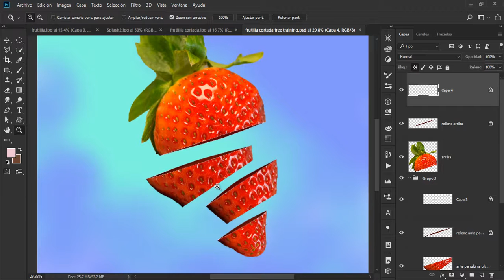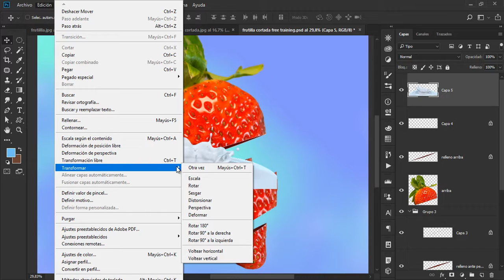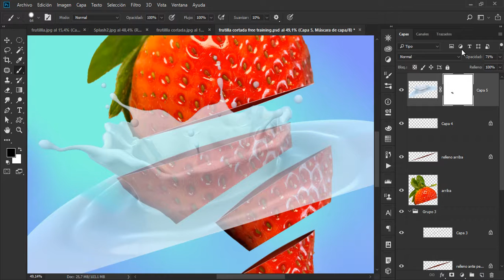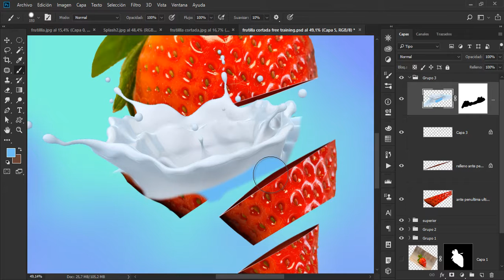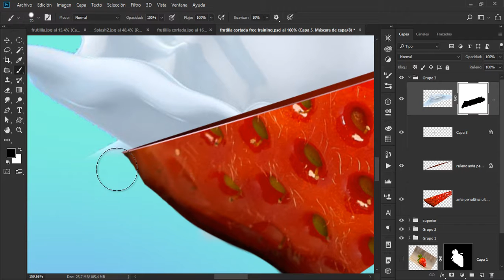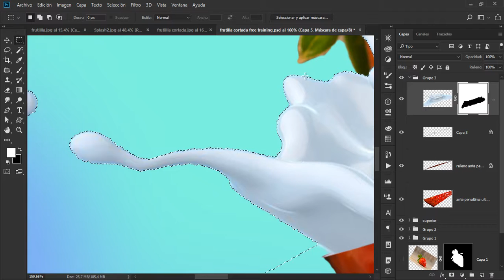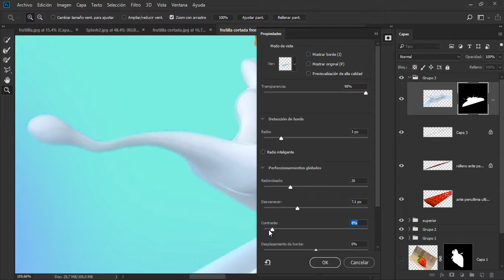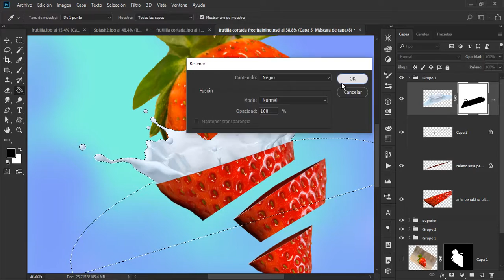Grupos de Capas, Contornos, Pintura Final FRUIT SPLASH Fotomontaje en Photoshop [ Parte 8 de 10 ]